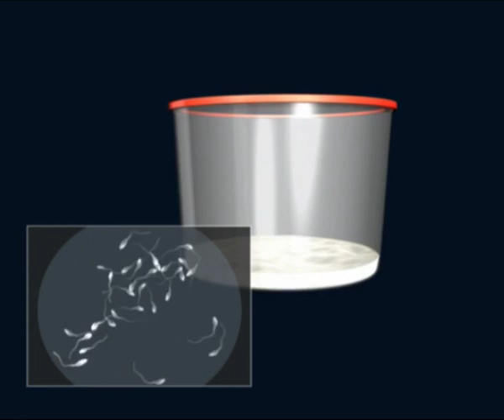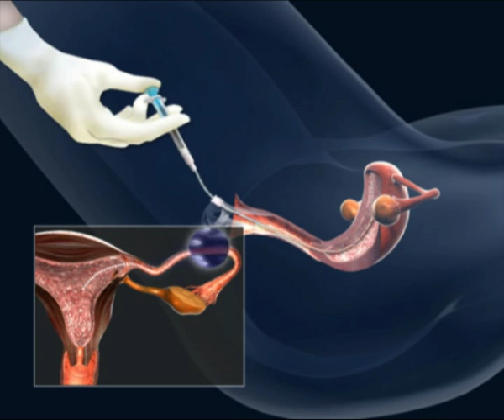IUI & Aşılama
Yard.Doç.Dr.Cemil KARAKUŞ
Kadın Hast. ve Doğum
Üreme Endokrinolojisi ve İnfertilite